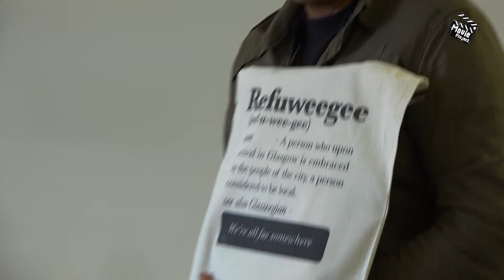Video in Education Context | Days 2 and 3 | Glasgow | SCOTLAND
MOVIE project trainning

Glasgow - Scotland, 10 to 14 September 2018

Special Thanks to TV ALMADA

List of Participants:
Eagle Intuition Training Center - PORTUGAL
Agrupamento de Escolas Emídio Navarro  - PORTUGAL
TV ALMADA – PORTUGAL
3 Lykeio IIiopolis – GREECE
BASH Creative – SCOTLAND / UNITED KINGDOM
CEM – ITALY
University of ORADEA – ROMANIA
Andragoski zavod Ljudska Univerza Velenje - SLOVENIA